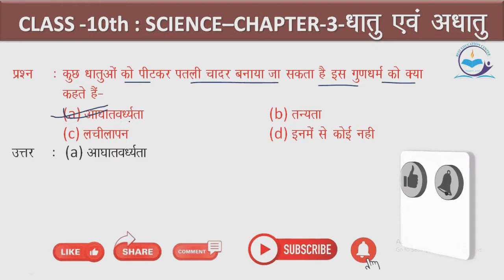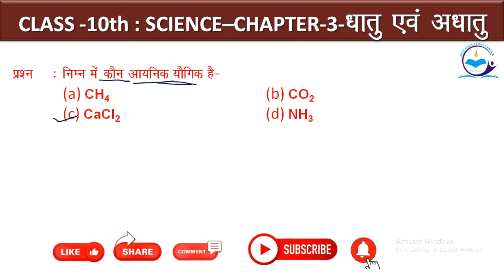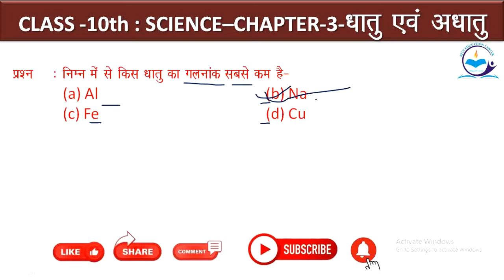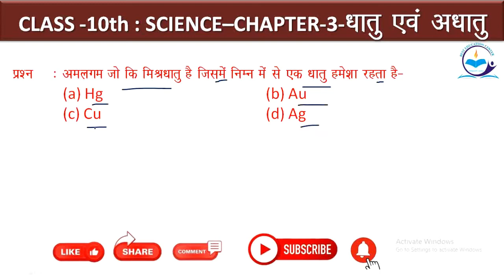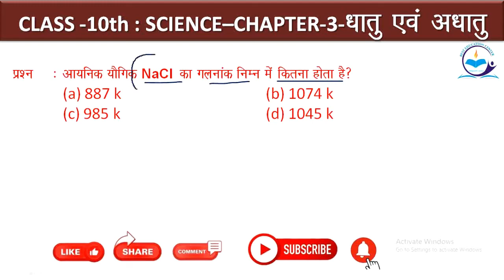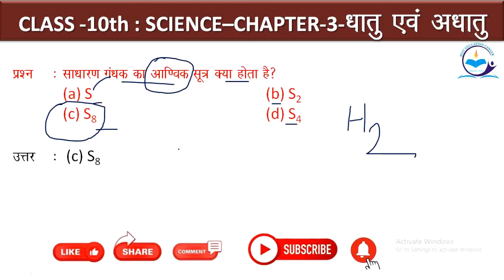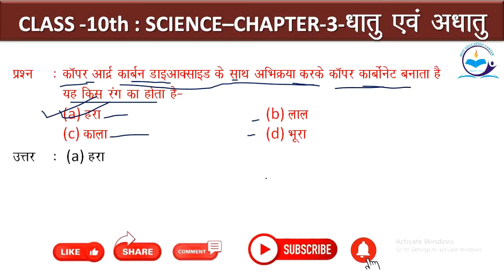cbse Class 10th Science Chapter 3 Metals and Non-Metals | Most Important Science Objective Questions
धातु और अधातु के  Most Important Objective Questions, Class 10th Science Chapter 3 Metal and Non Metal VVI MCQ

Press bell icon for latest video updates..

Thanks...

By- Krishna Sir